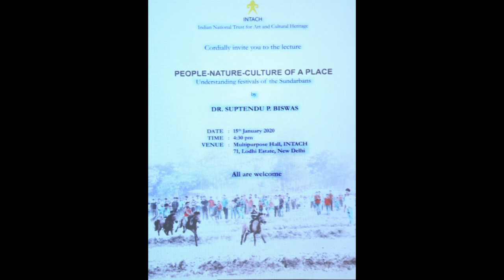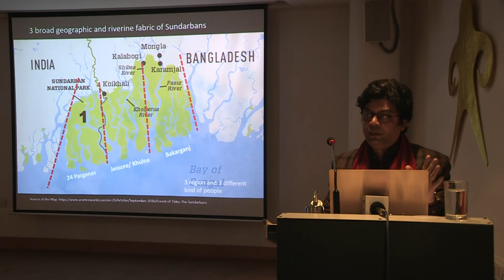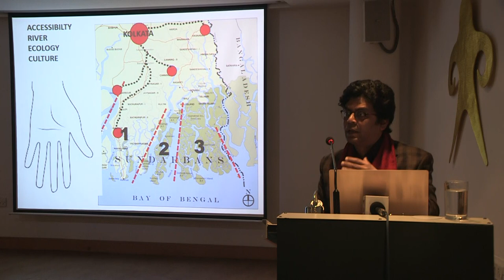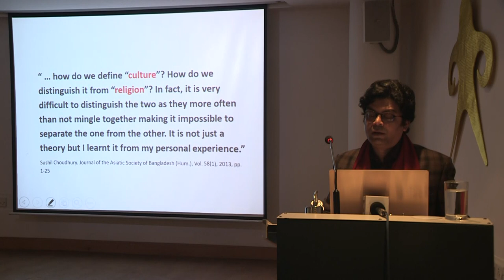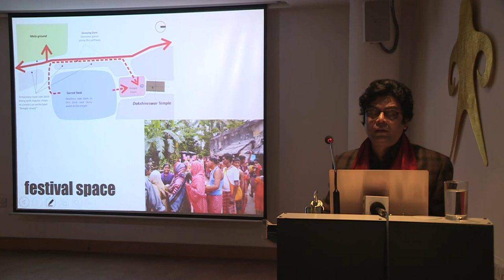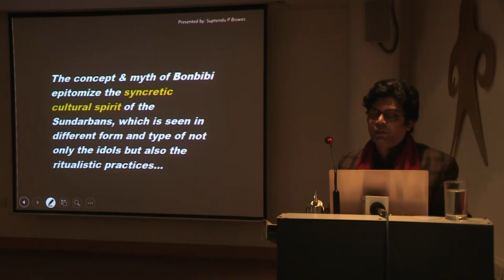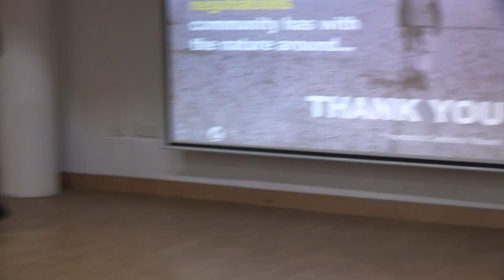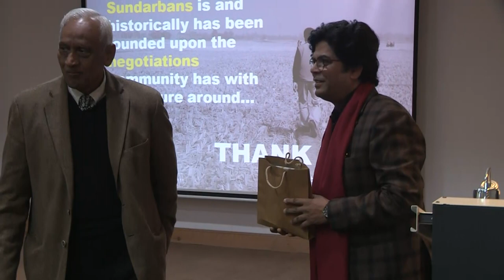Lecture- People- Nature- Culture Festivals of Sunderbans - 15th January 2020